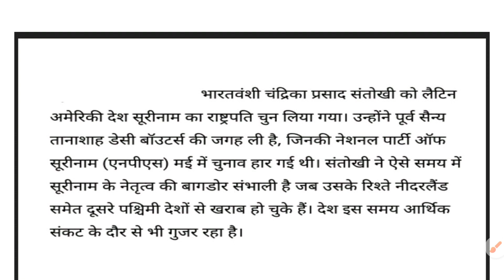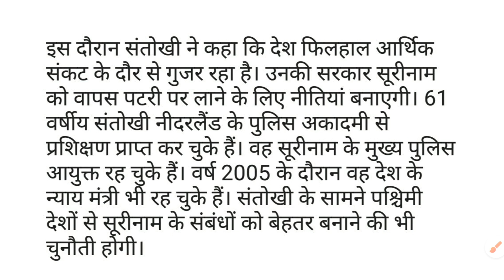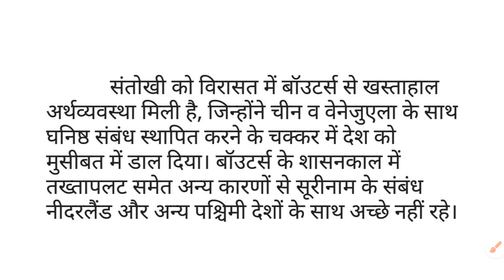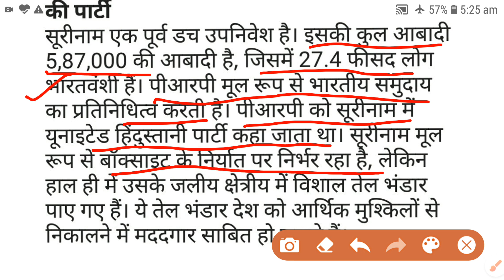Chandrika prasad santokhi become the president of surinam, surinam new president is Indian origin